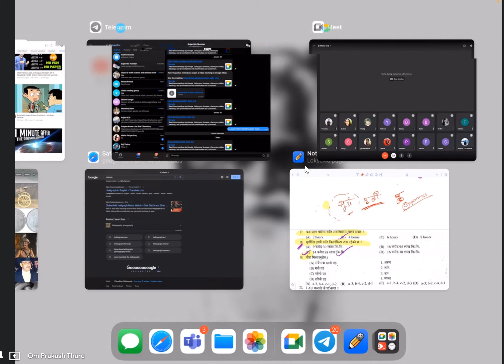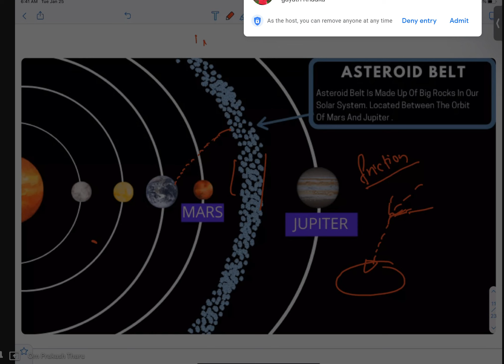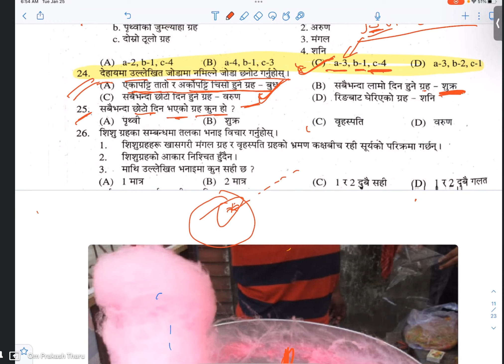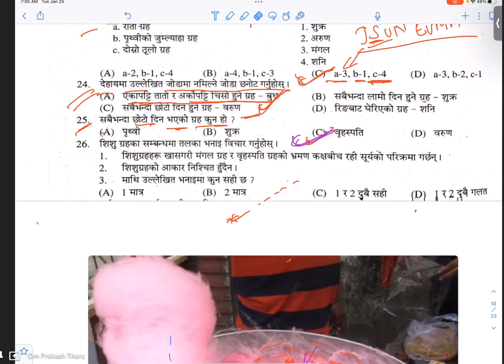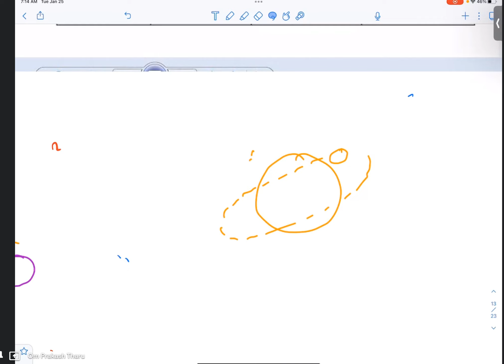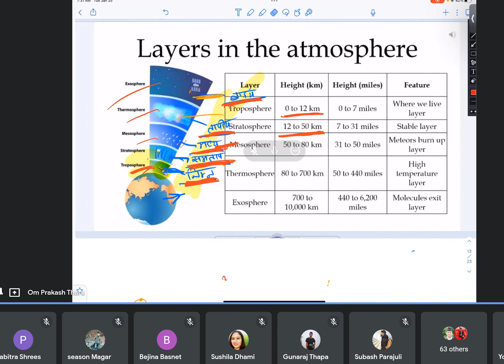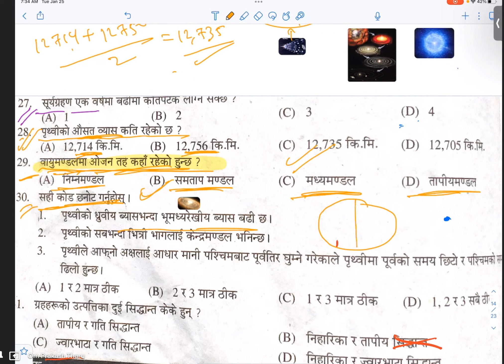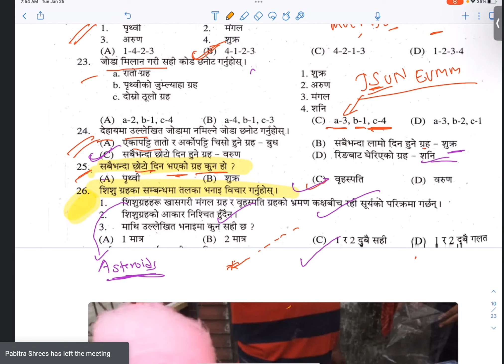Loksewa Aayog | लोक सेवा Tayari | लोक सेवा GK & IQ प्रश्न समाधान गर्ने तरिका